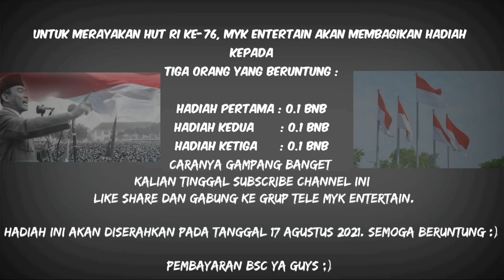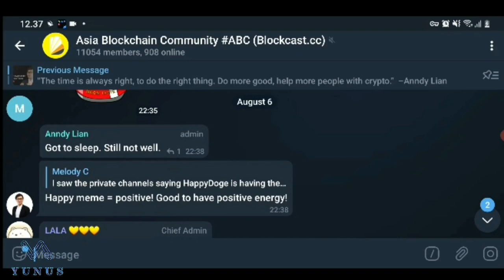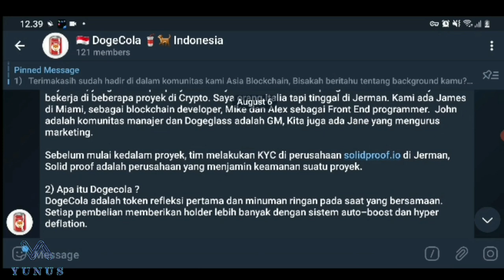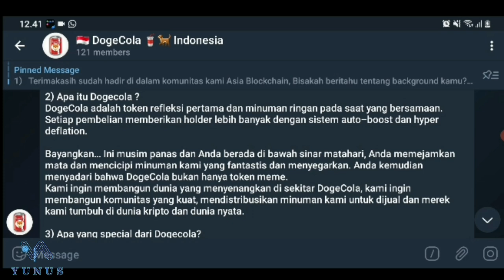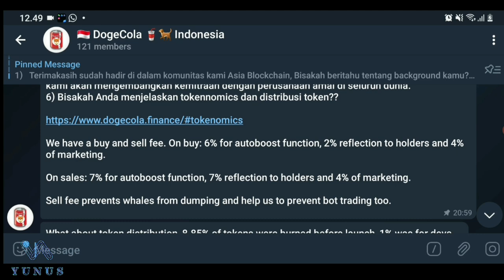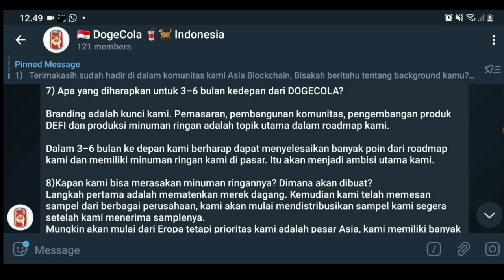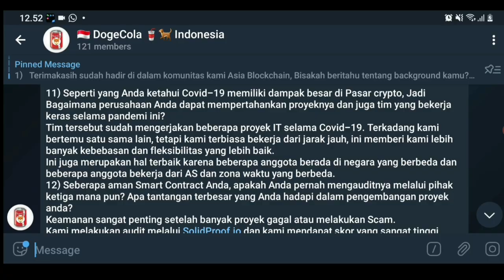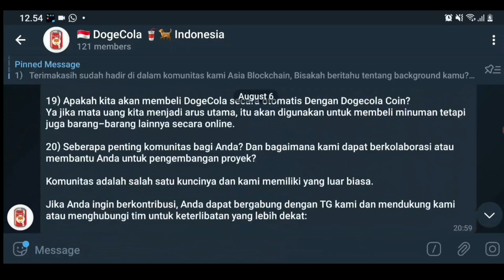Dogecola akan ke CMC hati-hati pump besar-besaran AMA with Anndy Lian ⁉️ Fundamental ⁉️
Doge Cola Token refleksi pertama dan minuman ringan secara bersamaan. Setiap pembelian memberi anggota lebih banyak dengan sistem auto-boost dan hyper deflation.

Andy Lian seorang Pakar Blockchain Antarpemerintah. Penulis Buku Terlaris. investor. Anggotadewan Pembicara utama . (Singapura, Korea Selatan, Jepang, Thailand).

Pembuatan Video :

Handphone : Samsung M31 Ram 6/128.
Microphone : Samsung

Editing Video :
Kinemaster Diamond